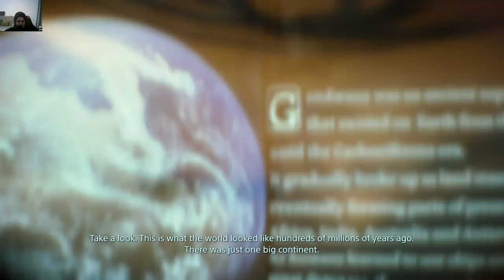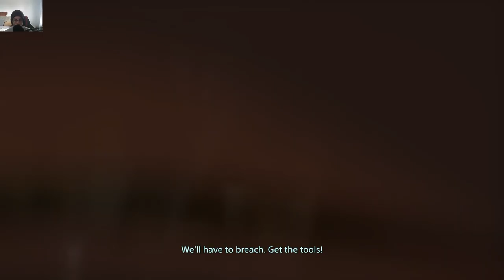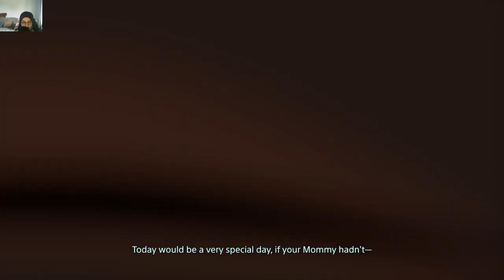Death Stranding - The Full Story Of Cliff Unger Through Cinematics